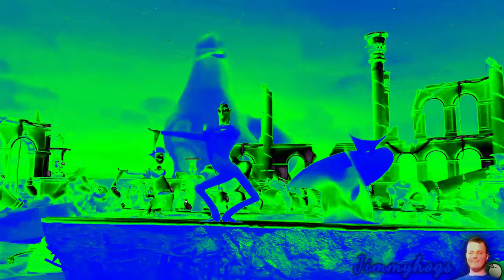Preview 2 Hotel Transylvania Dancing Meme Effects (Preview 2 Orange V2 Effects)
Verse of the day: Proverbs 11:24 KJV